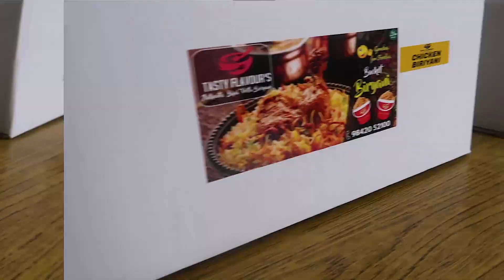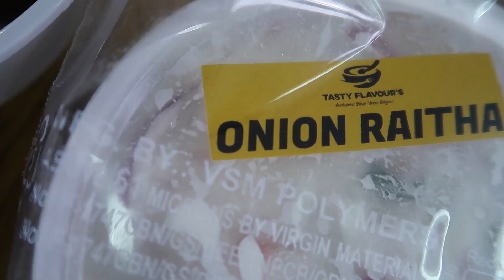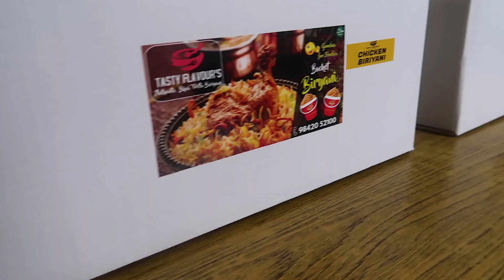பிரியாணி பிரியர்களுக்கு பலே விருந்து || Tasty Flavour's bucket combo biryani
Tasty Flavour's authentic bhai veetu biryani

Mutton biryani combo as on July 2, 2020
Price 1499₹

Chicken biryani combo
price 999₹